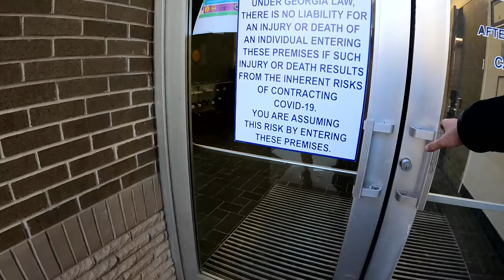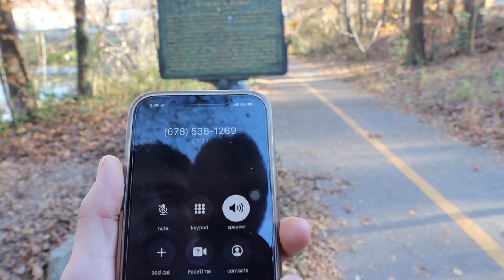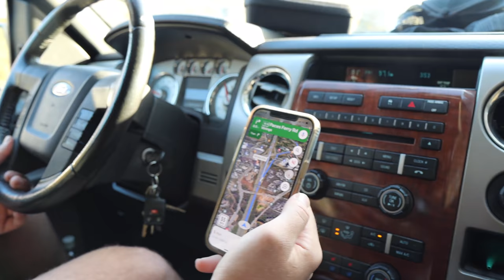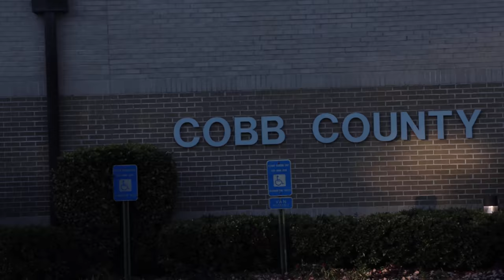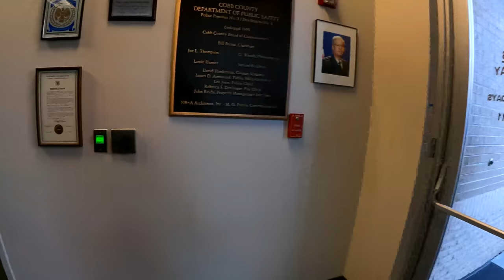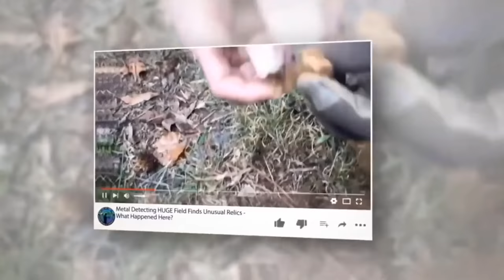Lady Police Officer Stunned After Finding Criminal Evidence Scuba Diving River!!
Lady Police Officer Stunned After Finding Criminal Evidence Scuba Diving River!! In this video I went scuba diving with my friend Adam from the channel @AdamBrownAdventures. Together we were able to find some criminal evidence that was thrown off of a highway bridge. While scuba diving I came across a gun and it still had serial numbers on it. There was a lot of confusion on the phone about who could come take the gun and what I was originally calling over. In the end a lady officer ended up coming to take the gun that we found scuba diving. The police stunned took a long time to arrive and they couldn't believe what we were able to find in the river.

▶️ Get Your Own Metal Detector Here!